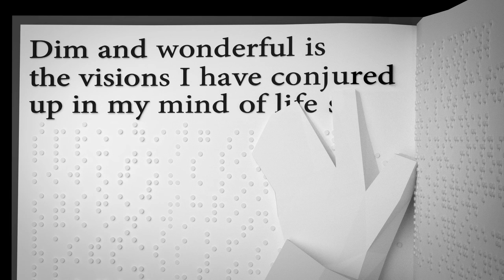The Optimist (Official Music Video)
Lyrics

She sits alone on the train
Sometimes it’s constant travelling
To destinations unseen
In pages dreams are gathering
Waiting for her touch to give them life
Waiting for the colours of her mind
To release them

And turn the page on a new day
Revealing secrets held within
Seems like her whole life’s been spent waiting
For this new tale to begin

Through darkened, loud city streets
She strives to make her get away
Just needs a quiet retreat
Safe harbour to be cast away
Into worlds that live beyond the page
Into worlds of colour, bright displays
Warming her heart
Washing in

To turn the page on a new day
The sunlight warming her skin
Dreams are as real as we make them
We have to just let them in
And find those stories within

So turn the page, embrace the new day
It’s there to have and to hold
Dreams can be real if you want them
Don’t leave your story untold

Words and Music, copyright Ray Chapman (2016)